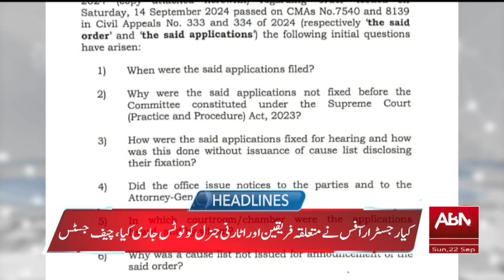ABN NEWS HEADLINES 9 AM | 22 SEPTEMBER 2024